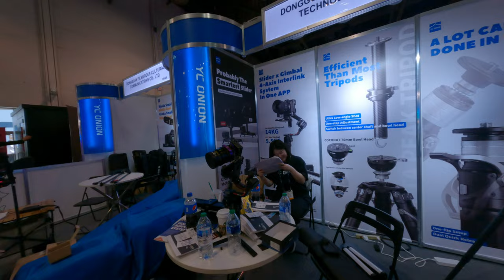我看起來像小屁孩在美國亂逛